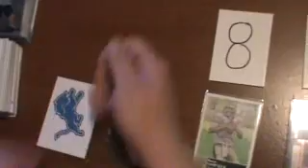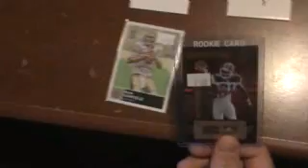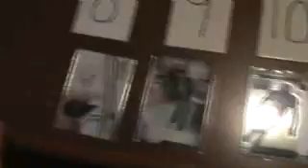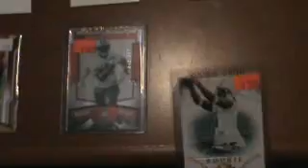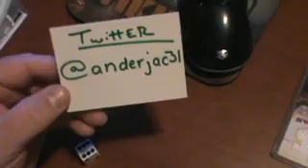2010 Crown Royale, 2010 Gridiron Gear, and 2011 Elite 3 Box Team Break ROOKIE DICE GAME BONUS!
3 Box Break: 2010 Crown Royale, 2010 Gridiron Gear, and 2011 Elite 3 Box Team Break